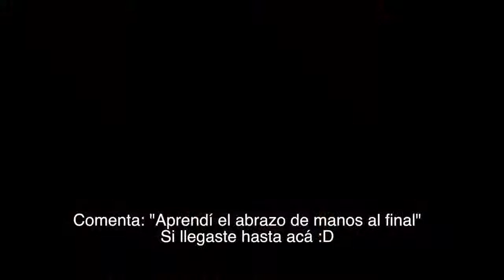COMO GRABAR Y EDITAR TIKTOK Tips y ¡Trucos! JuanFe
¿Cómo grabar TikToks y salir en Para Ti? Hoy te enseño varios trucos POCO CONOCIDOS para grabar y editar TikToks!!